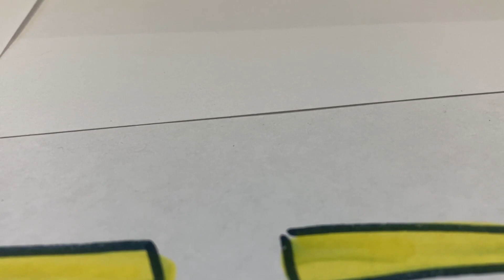10 Years old's first movie.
My 10 Years old daughter make her first movie called Holly's Vacation.
Priscilla Luan